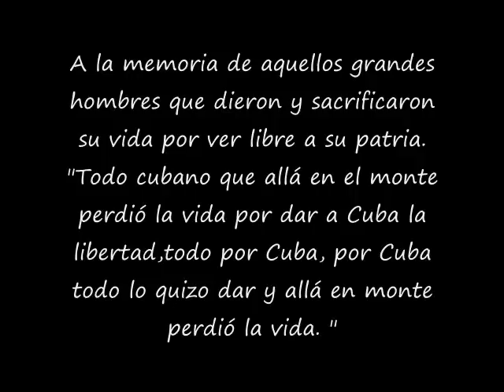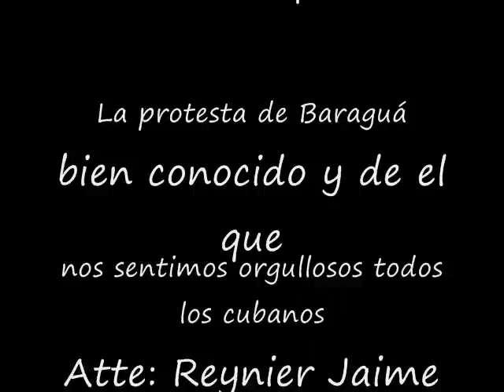General Antonio Maceo y Grajales protesta de baragua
Un homenaje a Antonio  Maceo en su enérgica protesta de baraguá, cuando se produjo lo del
"pacto del zanjón" impuesto a los cubanos en el siglo XlX,  con la guerra perdida, siempre hallaron la manera de anteponerse a  los obtáculos que sometía el poder colonial en Cuba , tratando de manterner en alto la dignidad humana y la conciencia nacional.